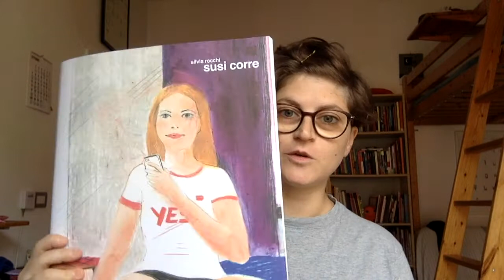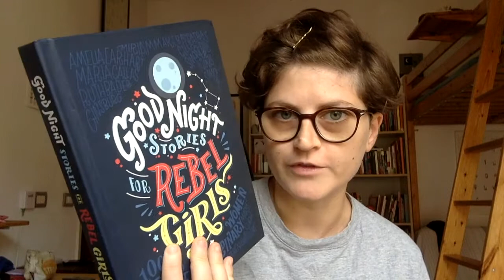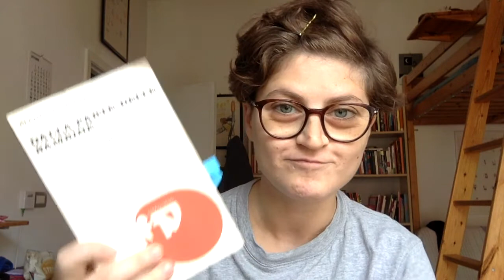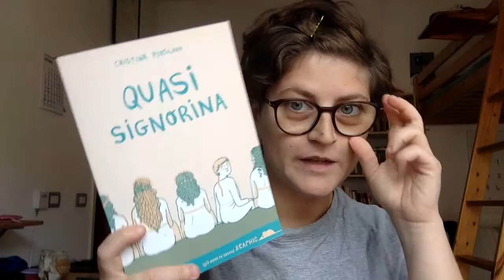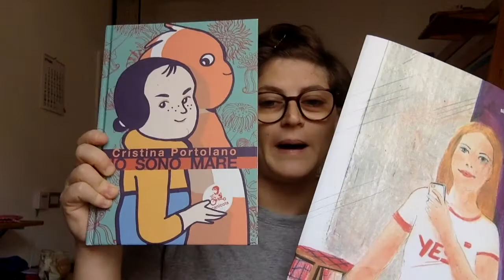Dalla parte delle bambine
Prendendo spunto dal titolo del saggio di Elena Gianini Belotti e del progetto di Canicola edizioni "Dalla parte delle bambine" vi parlo dell'ultimo fumetto di Silvia Rocchi SUSI CORRE, della mia concezione di femminismo, dell'editoria che copia il format di "Storie della buonanotte per bambine ribelli" e tanto altro.

Ho mostrato i seguenti libri:
Susi corre
Io sono Mare
Greta Grintosa (di Astrid Lindgren autrice della mitica Pippi Calzelunghe!!)
Storie della buonanotte per bambine ribelli